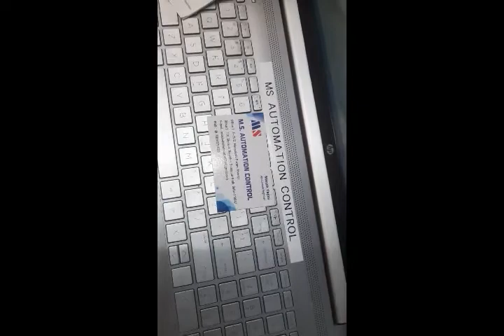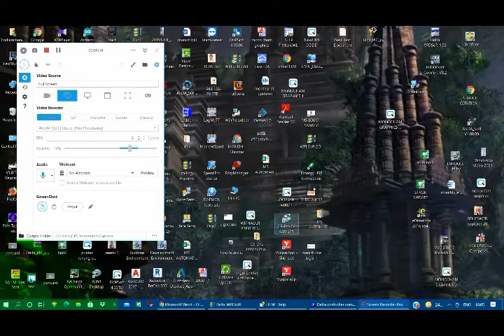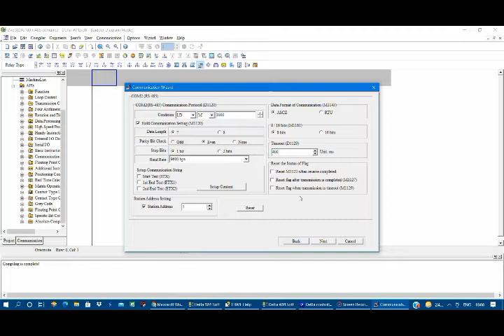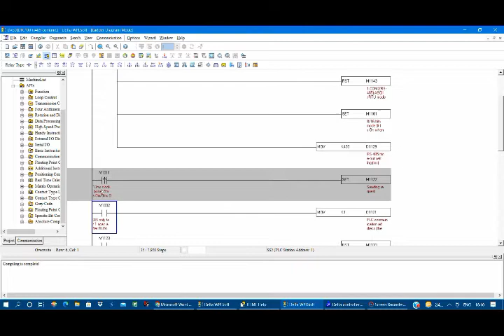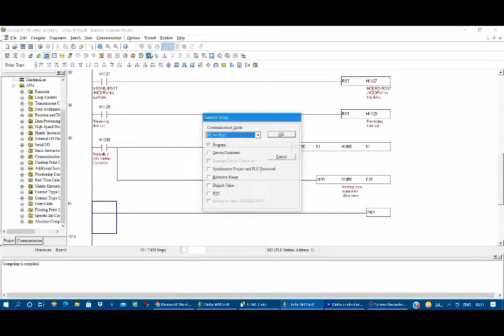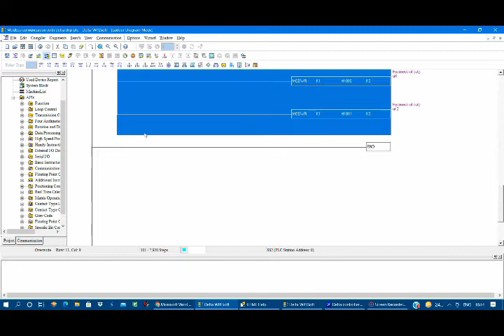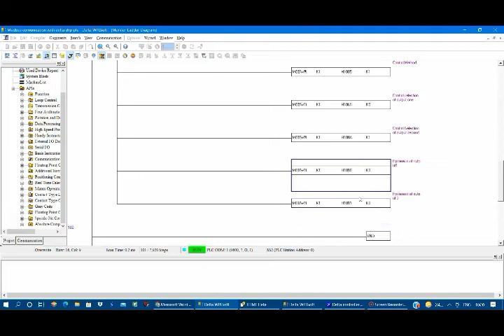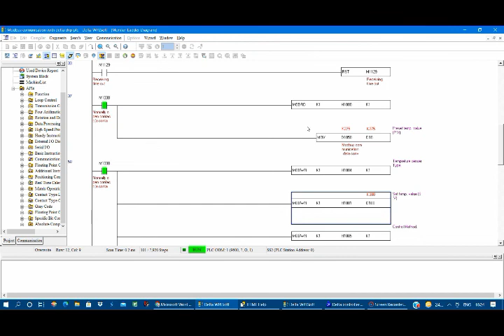MODBUS COMMUNICATION BETWEEN DELTA DTC 1000 and DELTA 14ss2 plc | RS485 COMMUNICATION OF DELTA PLC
Modbus communication between delta Dtc 1000 and Delta 14ss2 plc
Rs 485 Communication Between Delta Plc and Temperature Controler.
How To Program Delta PLC
How to Program Delta DTC 1000